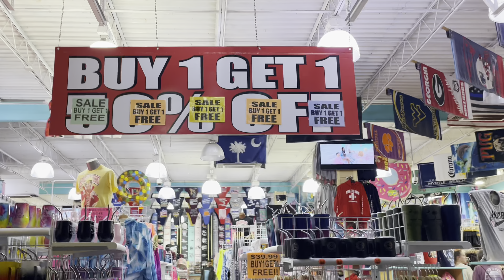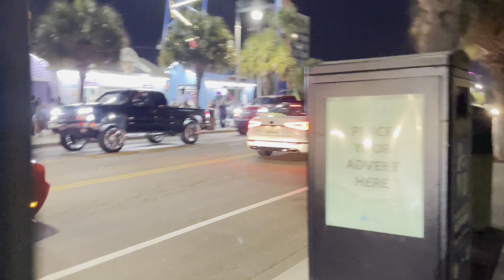**Walk tour** Saturday Night In March at Myrtle Beach downtown and ocean Blvd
Walking tour in March at Myrtle beach downtown and ocean Blvd /Saturday March 19, 2022,, 70 degrees , clear sky, spring ..